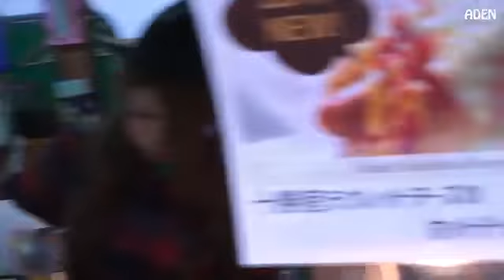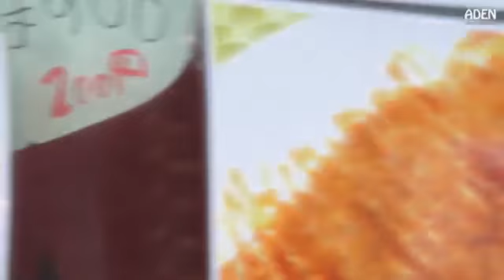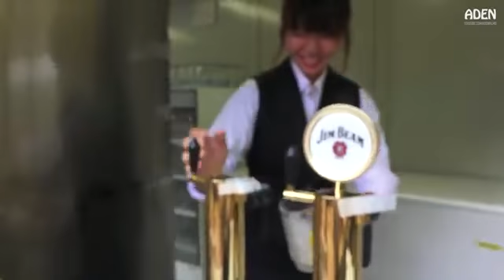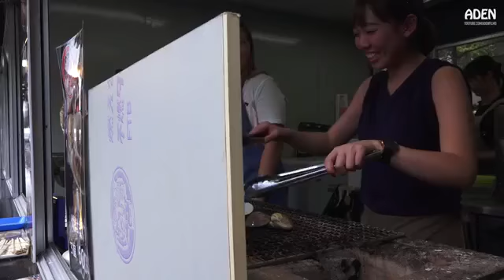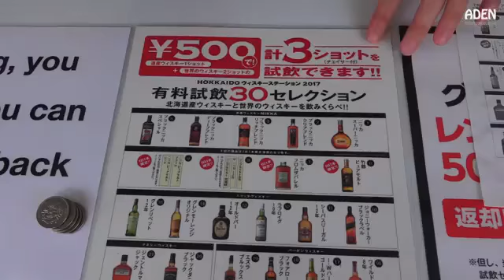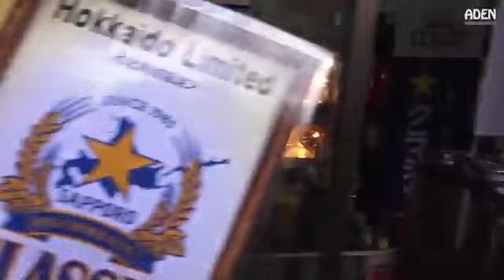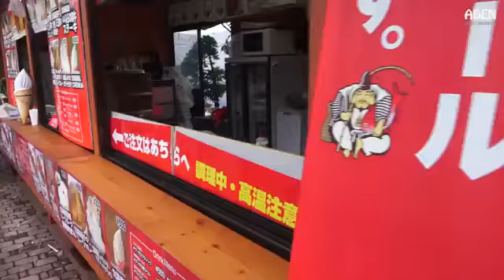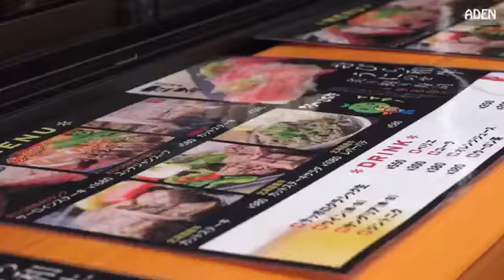さっぽろオータムフェスト Sapporo Autumn Fest JAPAN 北海道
Hundreds of street food stands at this food festival in Hokkaido's capital Sapporo (Japan). The market is located in Odori Park, stretching over 7 blocks.

Sapporo Autumn Fest (さっぽろオータムフェスト) showcases the richness of food production around Hokkaido, held in September in Odori Park. Hokkaido's four .

いよいよ開幕した食欲の秋の祭典「さっぽろオータムフェスト2017」。今回はkikiさんをゲストに迎え、オータムフェストでグルメ対決してみました.